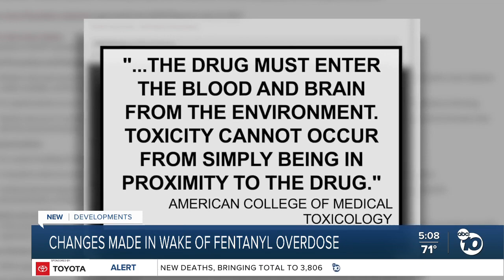Changes made in wake of fentanyl overdose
Changes made in wake of Deputy fentanyl overdose